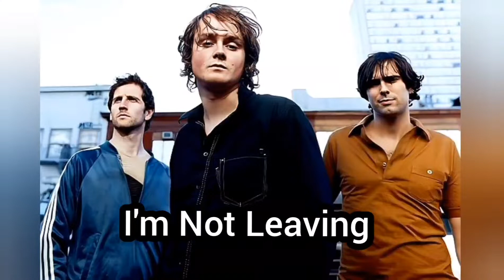Guess The Song Keane Edition